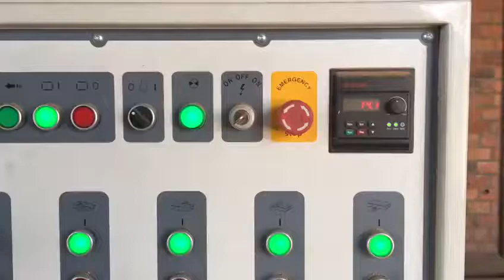Plaina Moldureira 04 faces com 200 mm Mod. Timber Marca Razi - usinando paredes de 15 cm